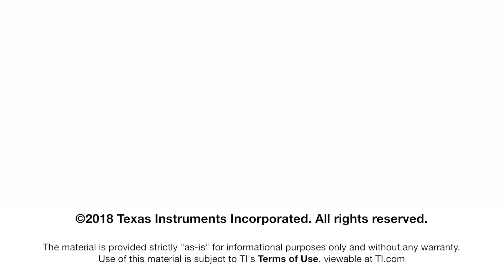Connect: What is a plug-in?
SimpleLink SDK Plug-ins

The SimpleLink SDK provides a cohesive and consistent experience by packaging
essential software components and easy-to-use examples in one comprehensive
package.  The SDK plug-in sits on top of the SDK and quickly allows you to
expand functionality.  Daniel will explain how a plug-in can easily be added
the baseline SDK to connect to the cloud, add wireless connectivity or even
connect to additional sensors.

ti.com/simplelinksdk